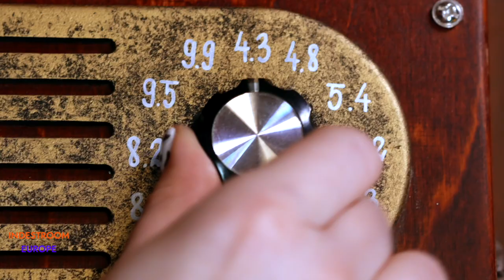Tune the Radio. Customized escape room puzzle, Escape room gadget.